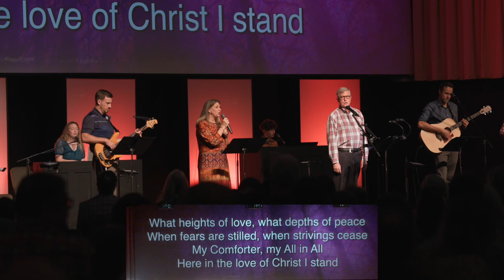The Path to Thanksgiving